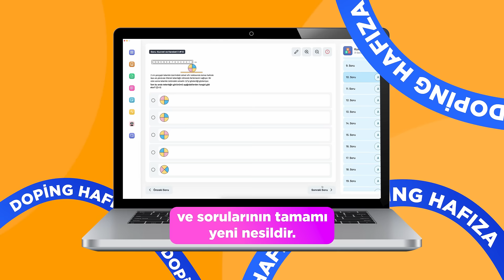Hala Vaktiniz Varken Doping'in LGS Paketleriyle Geleceğinizi Şekillendirin!